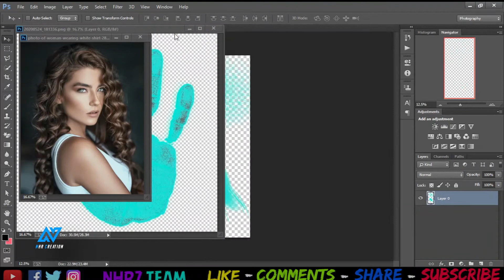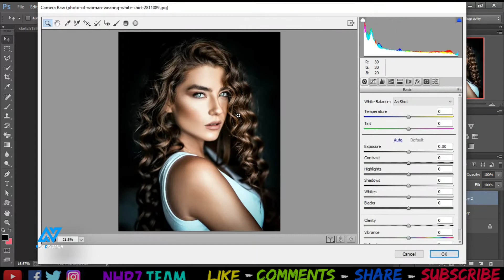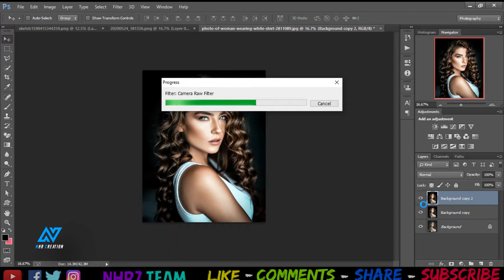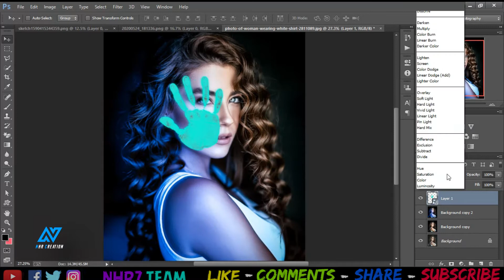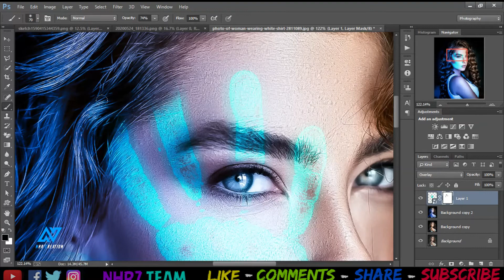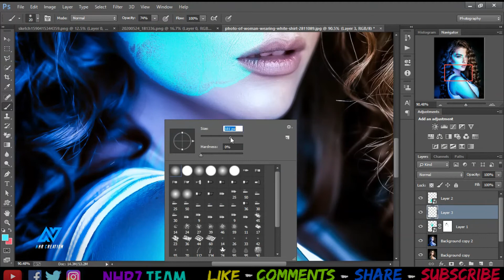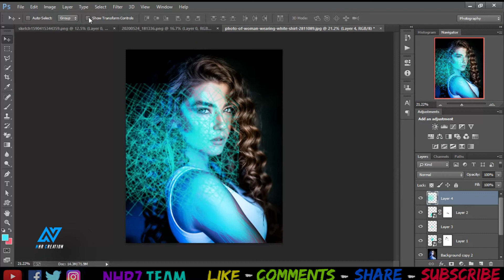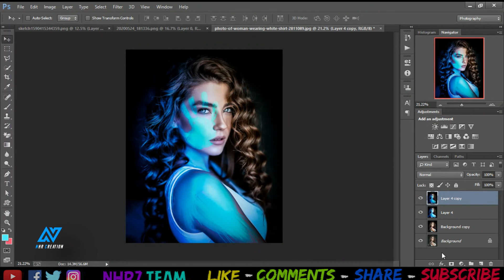Neon Finger Print Effect In Photoshop || Photo Editing 2020 || Photoshop Tutorials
▼ STOCKS

Copyright Disclaimer____

If you are a copyright owner and want your work to be removed from our channel PLEASE contact us via email  or leave us a personal message here and we will remove your material right away. PLEASE do not opt for a youtube strike.